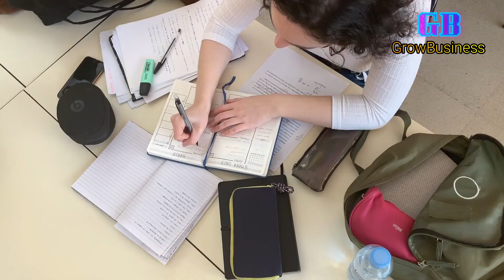ব্যবসা শুরু করার পূর্বে করনীয় ।নতুন ব্যবসা শুরুর প্রস্তুতি কি হতে পারে।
ব্যবসাটা নিজের চাকরিটা আন্যের।কারো গোলামি না করে নিজের কাজ নিজে করি ।
ব্যবসা যত ছোট হউক  স্বাধীনতা নিজের কিন্তু চাকরি যত বড় হউক স্বাধীনতা নিজের ।
নিজেকে দক্ষ করে গড়ে তুললে কাজের কোন আভাব হবেনা।

     **My details**